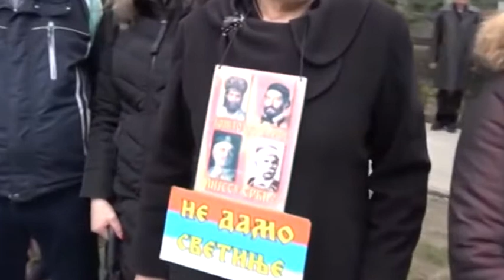Јоаникије- Крст нас је сабрао да се заједно боримо за нашу вјеру и побједу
Владика Јоаникије у Никшићу поручио: Наша власт нас је приковала за кртс и изложила великом пониженју. Крст нас је сабрао да се заједно боримо за нашу вјеру